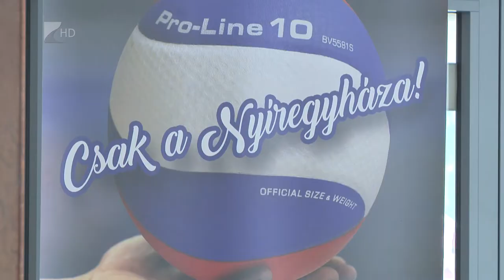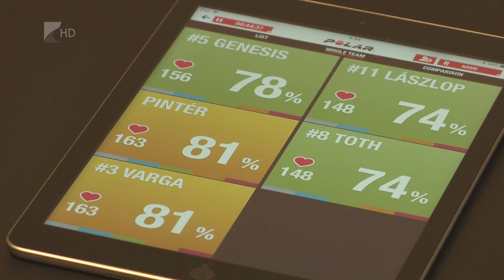Új center a röpiseknél - Kölcsey Tv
Megérkezett a Fatum-Nyíregyháza csapatához az új center. A huszonhárom esztendős, amerikai Molly Lohman először játszik majd európai együttesben. A játékost és az együttes új másodedzőjét, Németh Szabolcsot csütörtökön mutatták be a sajtó képviselőinek. A nyíregyháziak október 12-én, Szombathelyen kezdik a szezont.